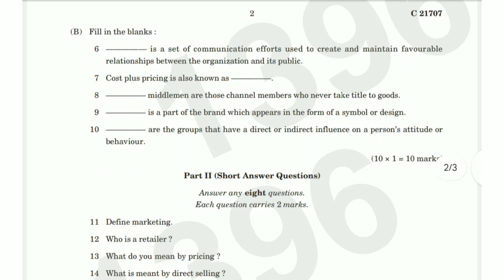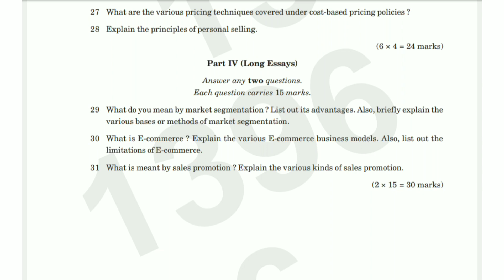MARKETING MANAGEMENT | 2nd Semester B.Com. Question Paper 2022